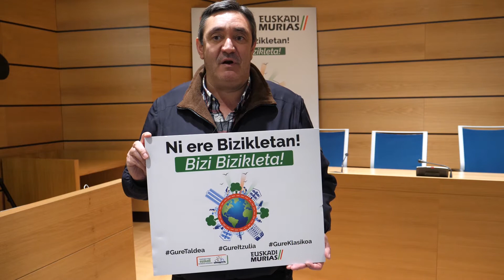Javier Lekuona: "La bicicleta es una maravilla, apoyo totalmente esta campaña"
Javier Lekuona, periodista de la Cadena SER y el Diario AS, se suma la campaña Bizi Bizikleta.

Bizi Bizikleta es una iniciativa del equipo ciclista Euskadi - Murias y OCETA (organizadora de la Vuelta al País Vasco y la Clásica de San Sebastián) que pretende fomentar el uso de la bicicleta.